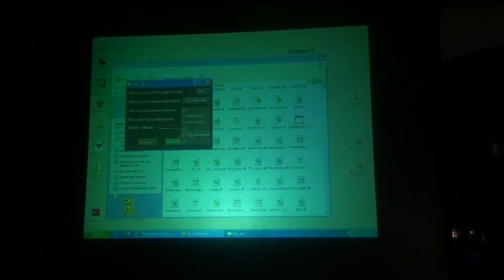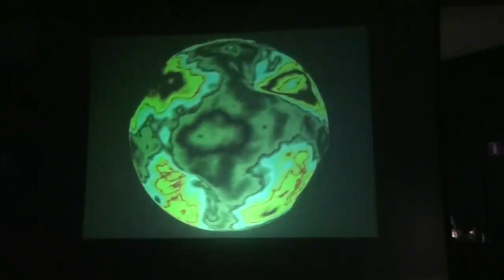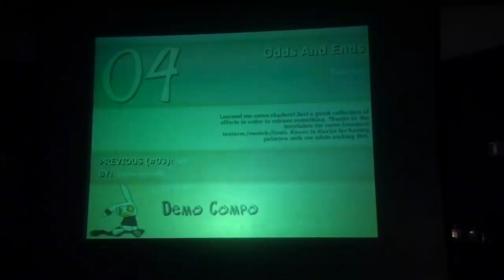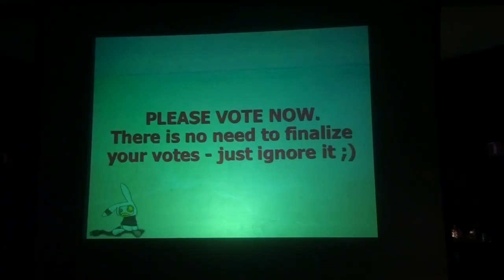Rewired 2009 Live Footage - Odds & Ends (demo)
Rewired 2009 Live Footage
Demo Competition